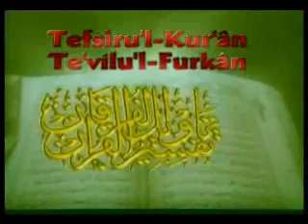110-Nur Suresi 1-26 / Mustafa İslamoğlu - Tefsir Dersleri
Tefsiru'l Kur'an Te'vilu'l-Furkan